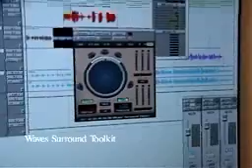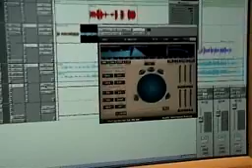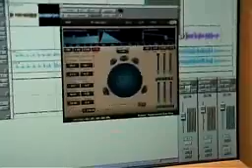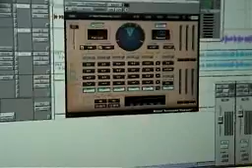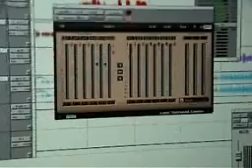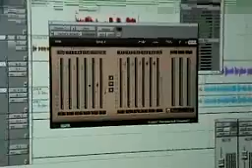Waves Surround 360 Bundle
2002 AES Trade Show Product Introduction for the Waves Surround 360 Bundle.
Sorry about the quality, but thought it might still be interesting.